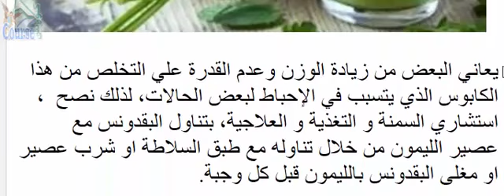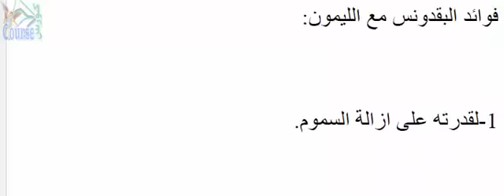تخلصي من وزنك الزائد بـ البقدونس والليمون